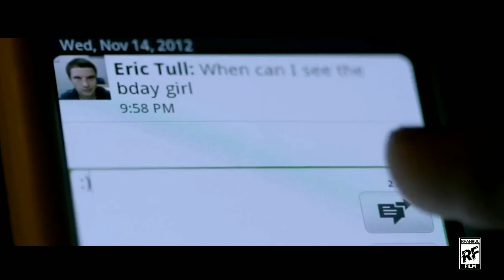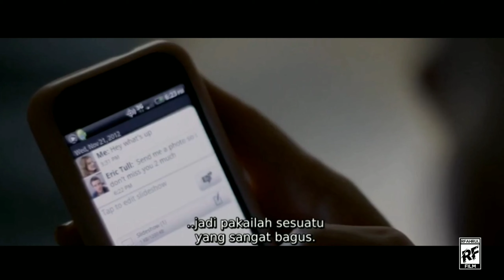AKU SELALU DI AJARI SAMA GURU BAHASA INGGRIS KU | ALUR CERITA FILM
FILM A T3ACH3R

Okee guys kali ini gua mau merangkun film, yang sangat melesat

Film di ni berjudul A T3ACH3R

Jadi film ini tuh bakal nyeritain kisah cinta guru dan murid,dimana mereka saling mencintai tapi terhalang karna status guru dan murid

Okee mungkin kalalian bakal penasaran gimana si cerita selanjut nya

Yo kita masuk ke cerita nya ajh guys

____________CREADIT TITTLE_________

TEAM RF Film :
*Ricky

Yang rangkum :
*Ricky

Yang gomong :
*Ricky

Yang ngedit :
*Ricky

*LIEUR KAN SAGALA SORANGAN*

_______HARDWARE EQUIPMENT_______

Perangkat EDITING :
*HP kredit

Alat RECORDING :
*clip on/bebenul headset

_____________SOFTWARE______________

*Teuing poho deui ngarana, hse basa inggris soalnya :(

___EQUIPMENT PALING PENTING____

*Gudang Garam Filter FEAT Kopi hideung

__________SOSIAL MEDIA___________